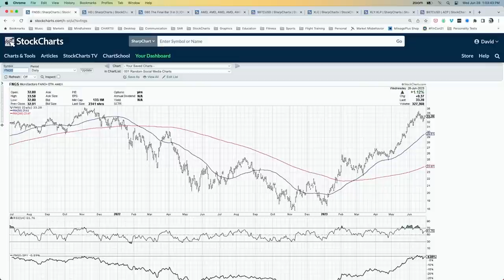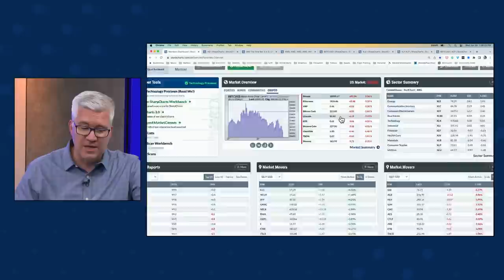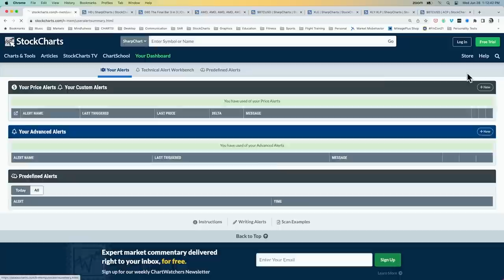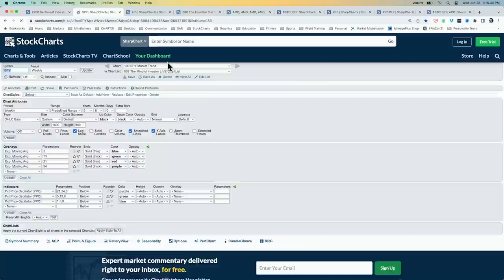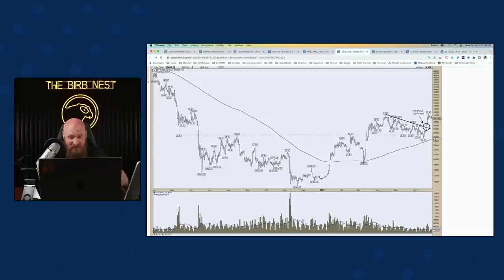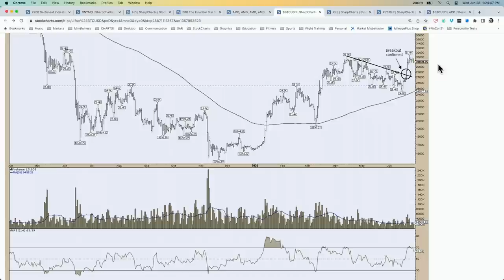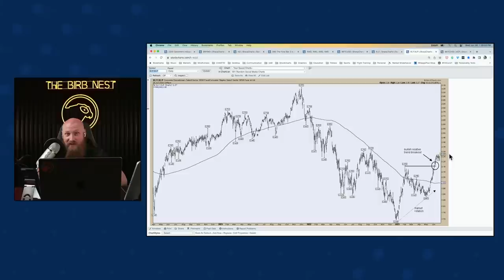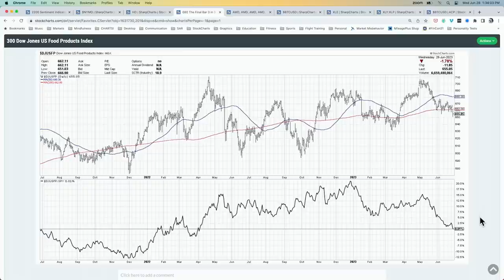Trend Following 101 For Cryptos | David Keller, CMT | The Final Bar (06.26.23)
Guest Adrian Zduńczyk, CMT of The Birb Nest shares his outlook for Bitcoin as well as key charts covering the energy and consumer sectors.  Host David Keller, CMT compares the VIX in 2023 versus previous bull market phases.

00:00 Intro
02:20 Market Recap
16:50 Contact Us
17:56 Adrian Zduńczyk, CMT of The Birb Nest
30:58 3-in-3